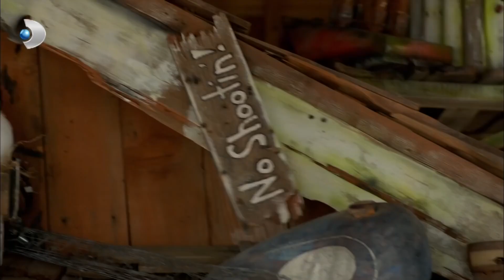Poyraz ve Sinan Çılgınlar Gibi Eğlendi! - Poyraz Karayel 56. Bölüm